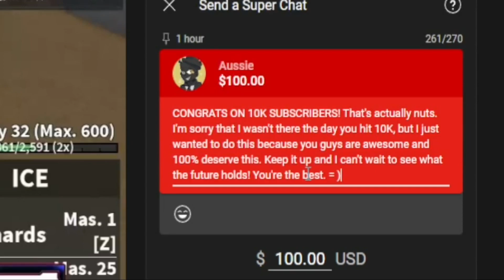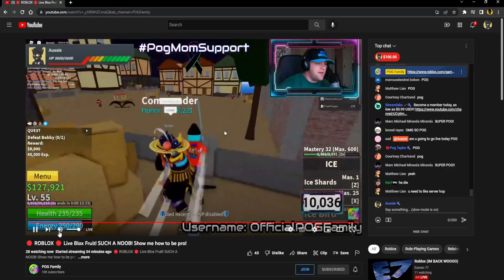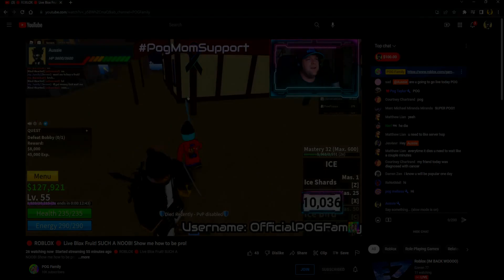DONATING $100 TO POG FAMILY! | Congratulations on 10,000 SUBSCRIBERS! | Roblox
Thumbnail & Edited by: Anna!

Hey everyone and welcome to the video! Today's video is a little different. That's INSANE!

I know it might not be much, but I wanted to show my support for the amazing content and community that they have. I'm sorry that I didn't make it to the actual stream when you hit 10,000 Subscribers. I bet it was amazing.

Keep up the content Pog Family and make sure you guys go and give them a sub if you aren't already! It would mean a lot.

~Aussie